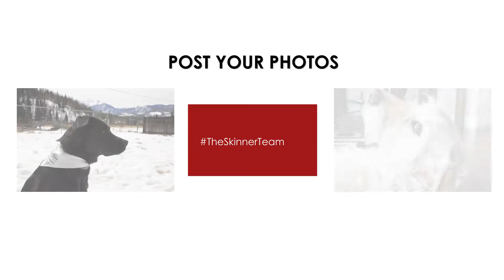The Retriever Rescue of Colorado - Post - The Skinner Team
Remember to post for The Skinner Team's April Fundraiser benefiting the Retriever Rescue of Colorado.